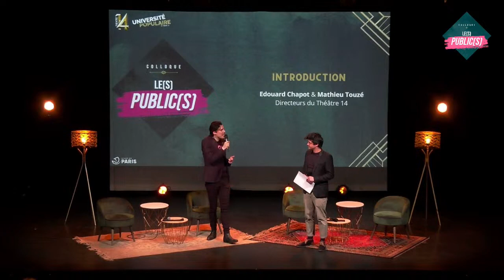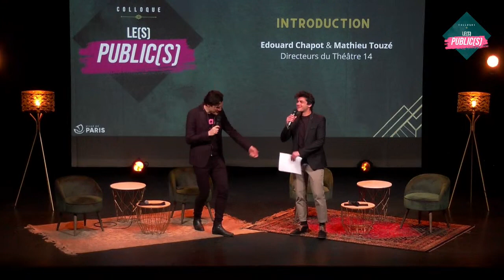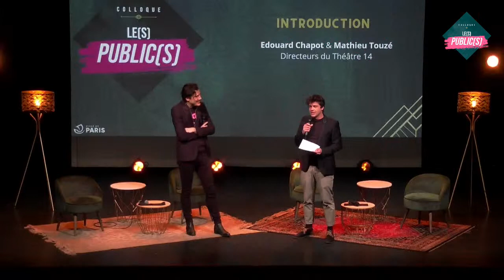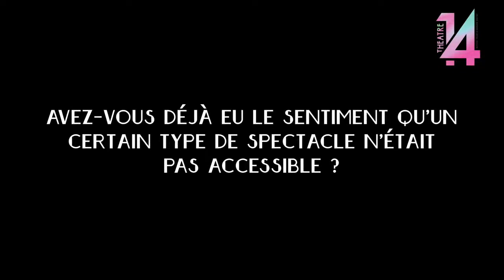Colloque : Le(s) public(s)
Programme :

10h30 – 10h40
Introduction Edouard Chapot & Mathieu Touzé
10h40 – 11h
Grand témoin – Fabienne PASCAUD
11h – 12h30
Micro-trottoir et Table ronde 1
Populisme / populaire : quelles missions pour le service public ?
- Question de l’élitisme et de la transmission de la culture savante
- Comment concilier attraction auprès des publics et exigence artistique ?
Animation : Marie Sorbier – France Culture
Invités :
- Didier FUSILLIER – Directeur de La Villette
- Isabelle GAUDEFROY - Directrice générale artistique adjointe de la Fondation Cartier
- Vincent GIRET - Directeur de l’information de Radio France
14h – 15h15
Micro-trottoir et Table Ronde 2
Qui sont les publics de Théâtre :
- Quels sont les publics de Théâtre, à mettre au singulier ou au pluriel ? Quelle typologie en faire
aujourd’hui ?
- Comment conjuguer l’équilibre de nos missions, entre publics captifs et publics individuels ?
- Existe-t-il une crise des publics, est-elle structurelle ou liée à la situation sanitaire du Coronavirus ? Un
changement récent des habitudes ?
Animation : Amélie Blaustein – Toute la Culture
Invités :
- Sophie GAVRILOFF – Directrice de l'Expérience spectateur et du Marketing à L’Opéra national de Paris
- Chloé LANGEARD – Maitre de conférences en sociologie, Université d'Angers (GRANEM)
- Jacques RENARD – Directeur délégué de News Tank Culture
15h15 – 15h45
Grand témoin – Thomas JOLLY
15h45 – 17h
Micro-trottoir et Table Ronde 3
Comment conquérir et fidéliser de nouveaux publics :
- Quelles expériences de spectateurs les font revenir dans les lieux culturels ? Pourquoi et comment
devenir régulier à une structure ?
- Quel rôle de l’Éducation Artistique et Culturelle dans la construction des publics
- Comment interroger les effets de seuils, selon les types de structures et de propositions.
Animation : Guillaume Fraissard – Le Monde
Invités :
- Clémentine AUBRY – Secrétaire Générale du CENTQUATRE-PARIS
- Emmanuel ETHIS – Recteur de la Région Académique Bretagne et Vice-Président du l’Institut National
de l’Éducation Artistique et Culturelle du Cnam.
- Anne-Sophie DE GASQUET – Directrice générale de Paris-Musées
17h
Conclusion par Carine ROLLAND – Adjointe à la Maire de Paris en charge de la culture